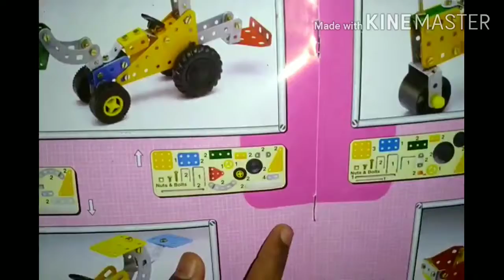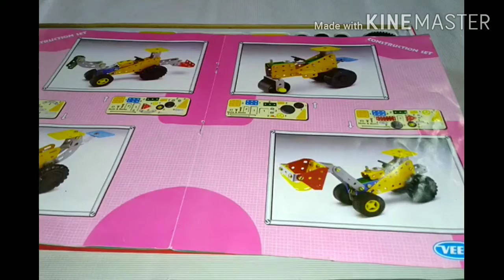लहानपण माझे, ट्रॅक्टर, जे सी बी, Construction vehicles,Mechanical toys, educational/Creative toys,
In this video I teach how to make construction vehicles like tractor or jcb from mechanical toys.  लहानपण माझे.
     Expert says due to playing this types games childs becomes very talent as well as well developed grasping power. Toys unboxing.Best parenting.